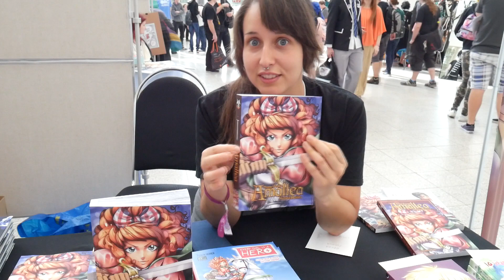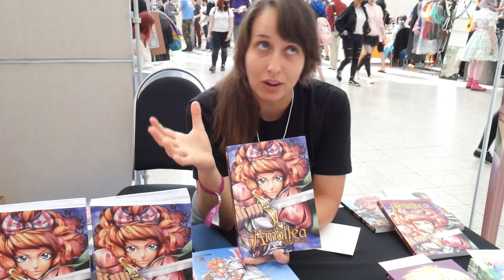Natalia Batista o manze Amaltea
Natalia Batista představuje svoji mangu Amaltea.